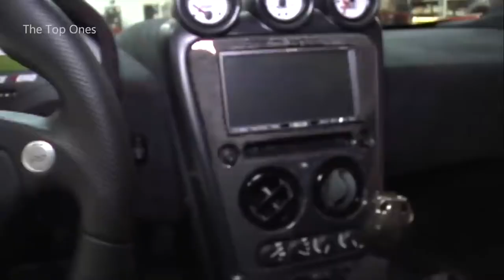Top10! fastest stock cars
about carsunimaginable cars
Cars
speed
top cars
super cars
super fast cars
fastest cars
insanely fast
powerful cars
power